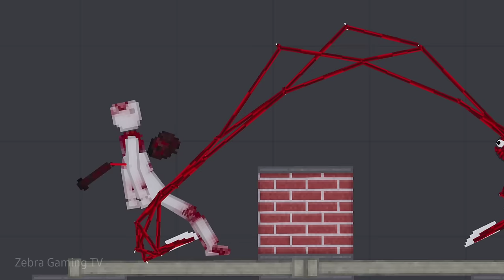Parasite 2024 vs SCP-610 - Which one will survive ? [Short Film]